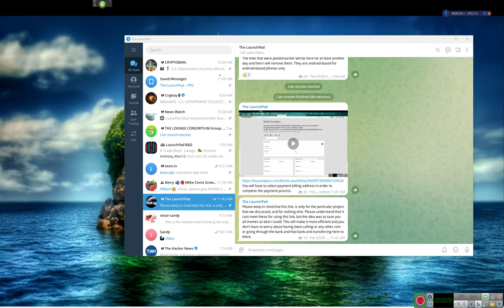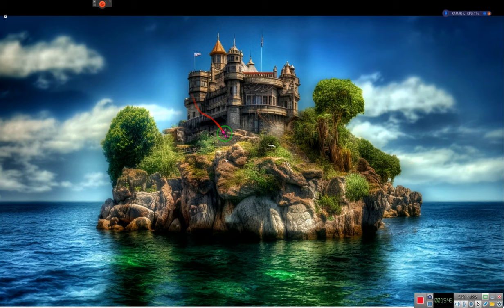THEY TRIED AGAIN TO SEND Me To Rehab, but I Said No, No, No**** RR~EE 2023 08 02